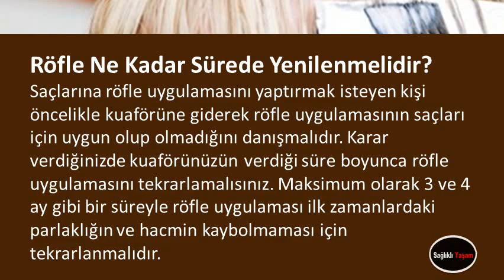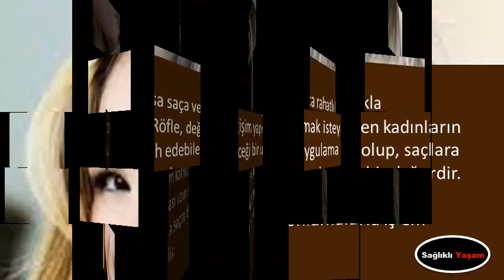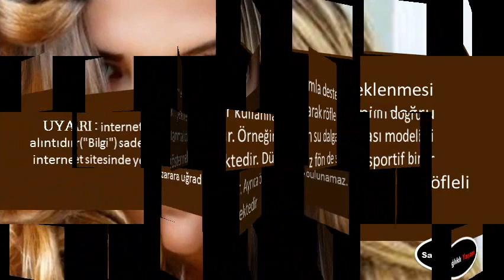Röfle Ne Kadar Sürede Yenilenmelidir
Röfle Ne Kadar Sürede Yenilenmelidir,sarı röfle çeşitleri,röfle nasıl yapılır resimli anlatım,platin röfle kimlere yakışır,röfle saç renkleri kataloğu,kumral saça platin röfle,siyah saça röfle modelleri,röfle renkleri isimleri,beyaz saça röfle nasıl yapılır